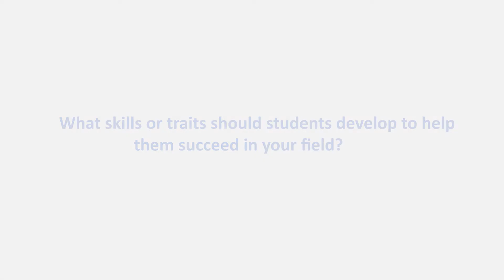How to prepare yourself for success in the engineering field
This video features ZAMITA Alumnus Chilufya Mukupa, Heavy Equipment Engineering Graduate as he shares valuable advice on how students can prepare themselves for success before their first step into the industry.